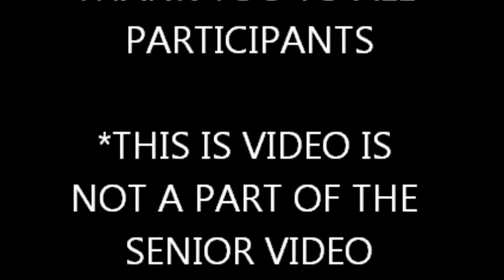rally day.wmv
The seniors 0f 2011's last pep rally day at Apponequet. I might have to take this down later, for obvious reasons...